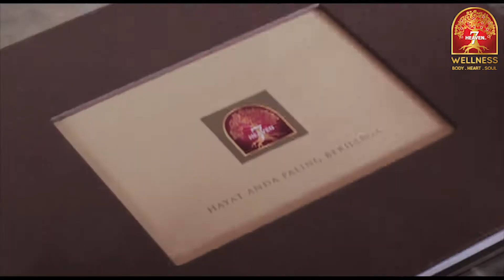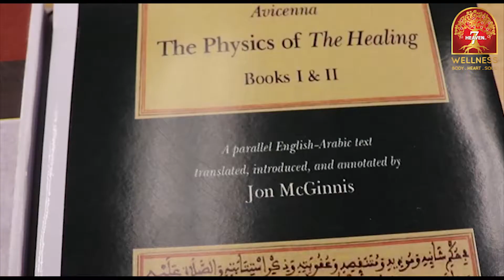TEAM MUDA 7HEAVEN WELLNESS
BANYAK TESTIMONI YANG BERJAYA DALAM MELAWAN PENYAKIT KANSER BERDASARKAN KAEDAH RAWATAN IBNU SINA DI 7HEAVEN WELLNESS
JANGAN BERSEDIH HARAPAN MASIH ADA!
ALLAH SENTIASA BERSAMA KITA
Rasullulah s.a.w telah bersabda yang maksudnya:
" Bahawasanya Allah Swt telah menurunkan penyakit dan ubat dan dijadikan kepada setiap penyakit ada ubatnya, BERUBATLAH tetapi jangan berubat dengan benda benda yang haram
(Hadis Riwayat Abu Daud)

SELAMAT DATANG KE 7HEAVEN WELLNESS
( TANPA UBAT - TANPA BEDAH - TANPA RADIASI )
Rawatan ISLAM berdasarkan ILMU IBNU SINA, Kami di
7 HEAVEN WELLNESS membantu masyarakat yang menderita sakit . . .

- KANSER
- KENCING MANIS
- DARAH TINGGI
- JANTUNG
- KOLESTROL
- BUAH PINGGANG
- SENGGUGUT
- GASTRIK
- LELAH
- TIROID
- MIGRAIN
- SAKIT LUTUT
- SENDI
- SARAF
- MASALAH TULANG

DENGAN IZIN ALLAH SWT

BOLEH HUBUNGI KAMI DENGAN KADAR SEGERA